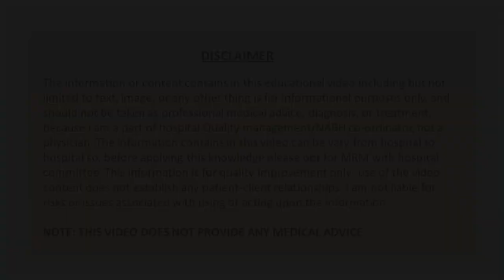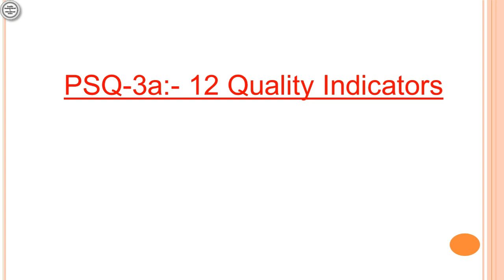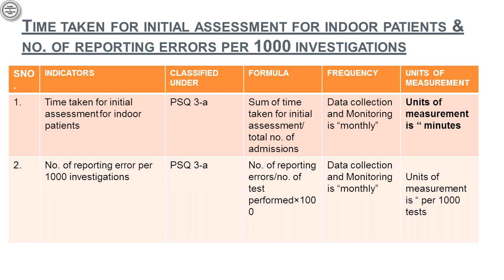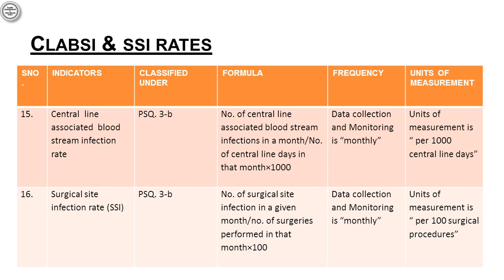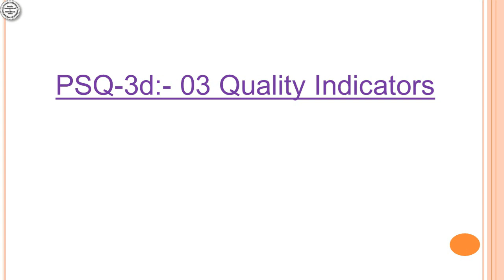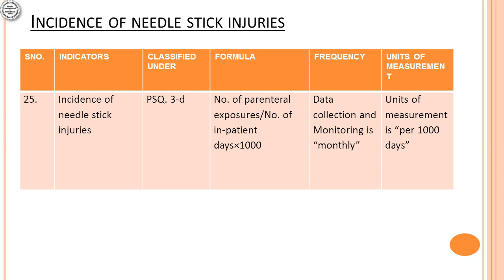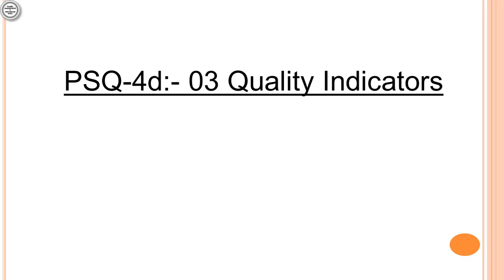NABH 5th edition 32 Quality Indicators details with ppt॥ PSQ.3 & PSQ.4 NABH Quality indicators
This video is a complete details about the nabh 32 Key performance indicators which comes under 6th chapter of nabh 5th edition i.e PSQ (Patient safety & Quality).This video includes the complete details about the nabh 32 quality indicators with power-point presentation. These indicators were divided into two categories (PSQ.3 & PSQ.4) & these categories are again subdivided into various small categories.

Checkout these videos too:-